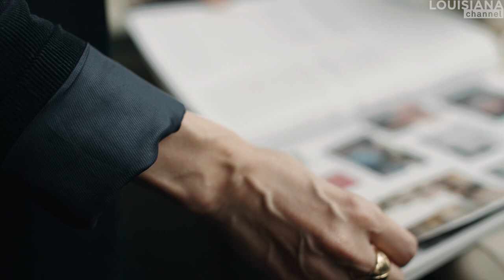Will I Be Able to Write Tomorrow? | Writer Anne Berest | Louisiana Channel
“I need a void around me.” Meet French writer Anne Berest whose award-winning novel The Postcard has become one of the most popular and acclaimed books published in France in recent years. At once a gripping investigation into family secrets, a poignant tale of mothers and daughters, and an enthralling portrait of 20th-century Parisian intellectual and artistic life, The Postcard tells the story of a family devastated by the Holocaust yet somehow restored by love and the power of storytelling.

“In many cultures, people have a relationship with the dead. We have cut ourselves from that link. Through this novel, I wanted someone young to discover and learn history. I wrote this book to pass on a story that really happened and mustn’t be forgotten. What happened in France, in Europe, the history of the Shoah and the disappearance of Jews in Europe.”

The conception of the book started with an actual incident. In January 2003, together with the usual holiday cards, an anonymous postcard was delivered to the Berest family home. On the front is a photo of the Opéra Garnier in Paris; on the back are the four names of Anne Berest’s maternal great-grandparents, Ephraïm and Emma, and their children, Noémie and Jacques—all of whom died at Auschwitz in 1942.
Almost twenty years after the postcard is delivered, Anne Berest is moved to discover who sent it and why. Aided by her chain-smoking mother, countless family, friends, and associates, a private detective, a graphologist, and many others, she embarks on a journey to uncover the fate of the Rabinovitch family: their flight from Russia following the revolution, their journey to Latvia, Palestine, and Paris, the war and its aftermath. What emerges is a thrilling tale that shatters her certainties about her family, her country, and herself.
“There is something in history that is never-ending. And as soon as there is a crisis in the world and we are going through a crisis, antisemitism comes back. We thought that after World War II, the words fascism, antisemitism would have disappeared from our everyday life, but no. It’s a never-ending story.”

The great-granddaughter of Spanish-born artist Francis Picabia and French Resistance fighter Gabriële Buffet-Picabia (Marcel Duchamp’s lover and muse), Anne Berest is an actor and author. With her sister Claire, Berest wrote a biography of her great-grandmother entitled Gabriële. She is also the author of a novel based on Françoise Sagan as well as the best-selling work of nonfiction How to be Parisian Wherever You Are, which was translated into thirty-five languages. Her novel The Postcard has won The American Choix Goncourt Prize, the Prix Renaudot des Lycéens, the ELLE Magazine Readers Prize and was a finalist for the renowned Goncourt Prize in France.

Anne Berest was interviewed by Karin Mørch at the French Embassy in Copenhagen in November 2022.

Camera: Jarl Therkelsen Kaldan
Edited by Jarl Therkelsen Kaldan